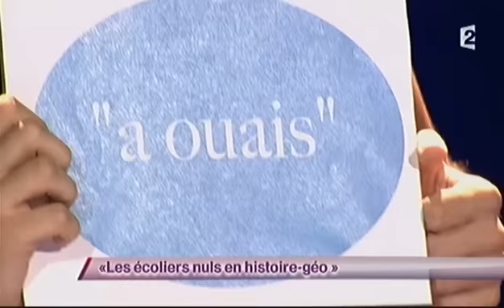Anthony Joubert [8] Les écoliers nuls en histoire géo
ONDAR
Anthony Joubert
Les écoliers nuls en histoire géo
8ème passage
7 septembre 2012
82 points

Partagez vos avis sur les sketchs de vos humoristes préférés avec le hashtag